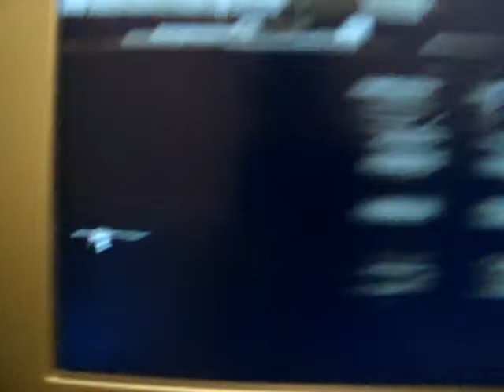HUH??? WHAT THE F*CK?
This doesn't make any freaking sense at all...Fucking pisses me off that IW can't develop things properly.

Search & Destroy with SarahBeth, My friend French Matt, LifeScarz, Ms Cali, and some Bomber dude I don't know.

But the game is really good quality and really makes sense.

People kill nothing with their own gun? Killfeed is dead.
And my perks are None, Ninja Pro, and One Man Army Pro. I dont even use OMA, and i dont have any perks of that combination at all. And they're not even in the right order. When I move it just teleports me around the map and then the game winning killcam is just the best view ever.